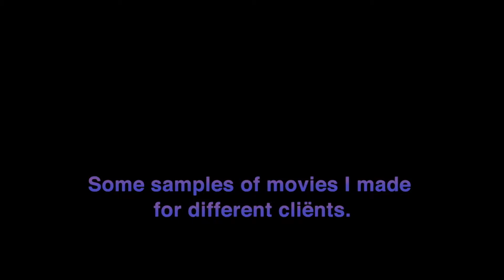Samples of hand drawn movies, explaining new ways of working.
Give insight to new ways of working or processing.